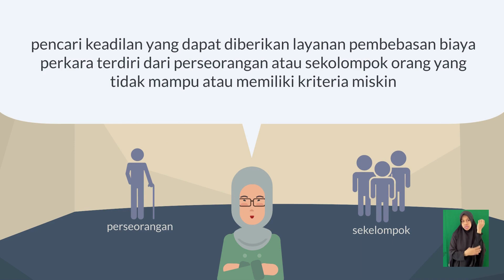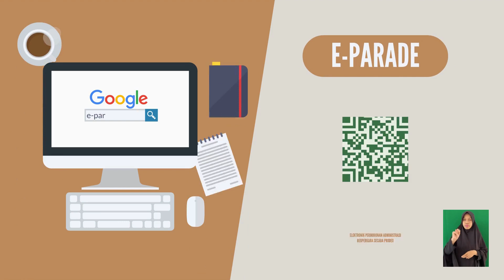Pengajuan Permohonan Berperkara Secara PRODEO di Pengadilan Agama Tilamuta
Dalam rangka mempermudah proses pendaftaran permohonan berperkara secara prodeo di Pengadilan Agama Tilamuta untuk memperkuat akses keadilan bagi kelompok rentan dan penyandang disabilitas di Kabupaten Boalemo, Provinsi Gorontalo melalui penguatan layanan dengan memanfaatkan teknologi informasi berupa formulir elektronik.

Permohonan Administrasi Berperkara Secara Prodeo dapat dilakukan secara online melalui E-PARADE dengan link sebagai berikut